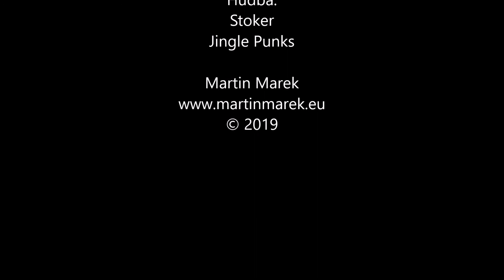„Another 9 hours“ s Martinem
Krátké video z air soft akce, jíž jsem se zúčastnil na konci března. Jedná se o doprovodnou akci Zaragua, která probíhá pravidelně v srpnu. V tomto formátu je to jen jeden den. Místem konání byla Přelíc u Slaného.